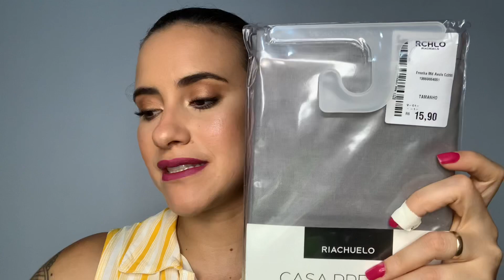Comprinhas na Riachuelo / Black Friday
Oi amores!!
Hoje tem vídeo de comprinhas de roupas nas lojas Riachuelo. Essa compra foi feita no dia da Black Friday.

Não esquece de deixar meu LIKE pq ajuda muito na divulgação do canal,deixe seu comentário pra eu saber se vcs estão gostando do conteúdo e se não for inscrito no canal SE INSCREVA!!!

Para compras de produtos Eudora (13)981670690
Pagamento facilitado e entrega segura.

PARA PARCERIAS!
Solicite o MÍDIA kIT pelo e-mail

TODA HONRA E GLÓRIA SEJA DADA AO SR JESUS